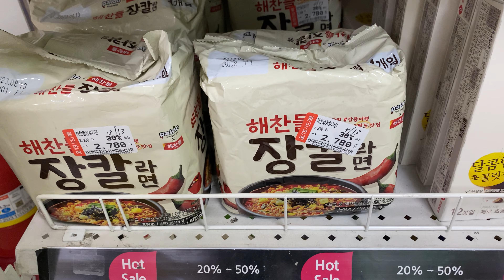03.07.2023 Hunt in Korean Grocery Store Shopping | Supermarket Home Plus Price 韓国のスーパーの物価 홈플러스 할인 사냥